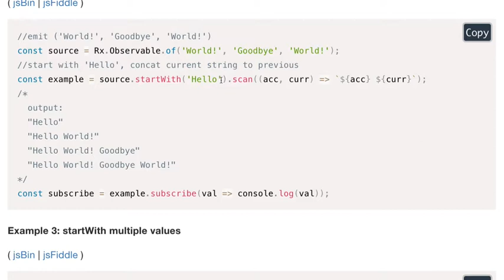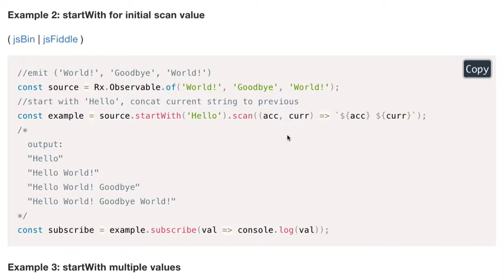RxJS 032 - startWith( )